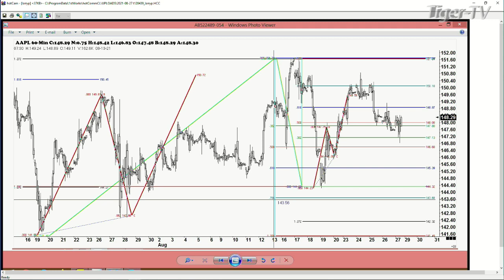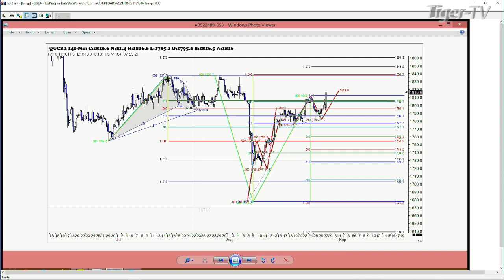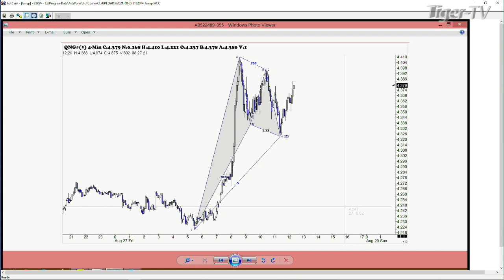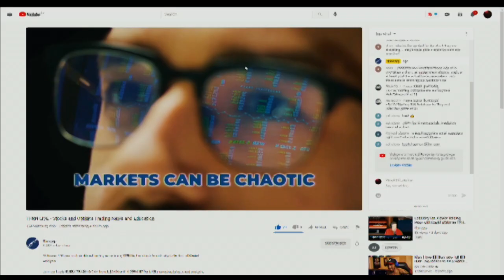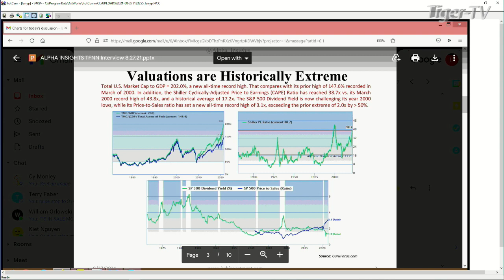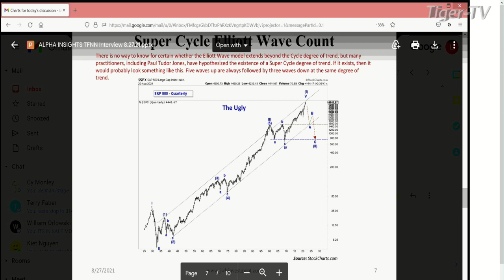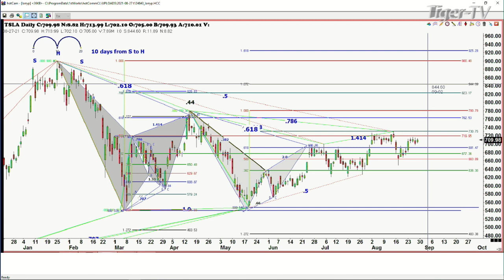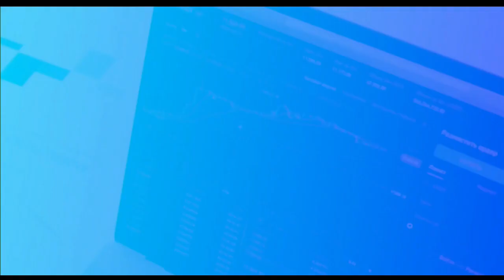August 27th, Trade What You See with Larry Pesavento on TFNN - 2021